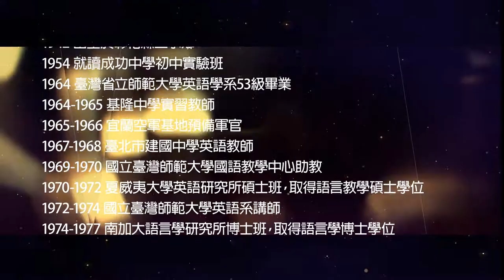國立臺灣師範大學第17屆傑出校友 臺灣語言學泰斗曹逢甫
成就斐然 臺灣語言學研究泰斗

從事語言學研究數十載，師大英語系53級校友曹逢甫，現為清華大學語言學研究所榮譽退休教授，在取得南加州大學博士學位後，便於師大英語所、清大語言所作育無數英才，並扮演華語、閩語、客語推廣的重要推手。

由於學術成就斐然，不但獲頒中山學術著作獎、國科會年度傑出研究獎等獎項，更榮任中華民國臺灣語文學會首任會長，清華大學語言學研究所所長、人社院院長、教育部國語推行委員會主任委員等要職。曹逢甫廣泛又深入地優游在語言學、文學領域，無往而不自得，為臺灣語言學界開創出多元融合的風貌。